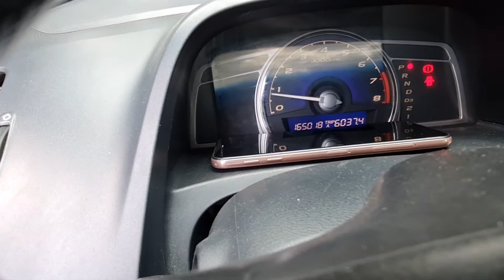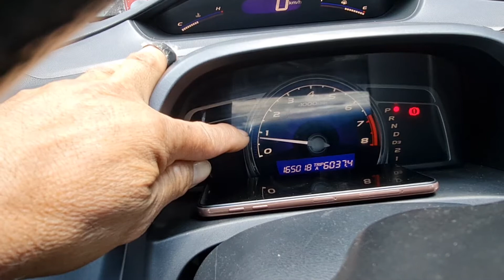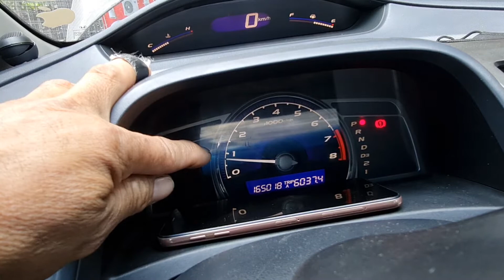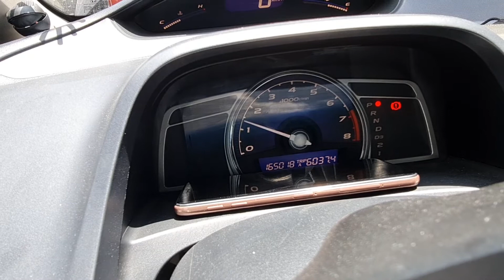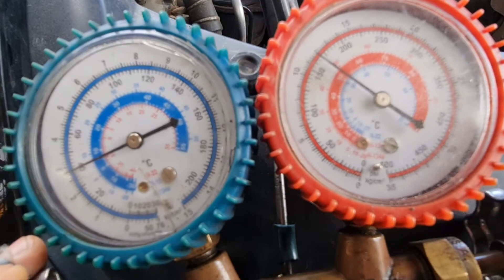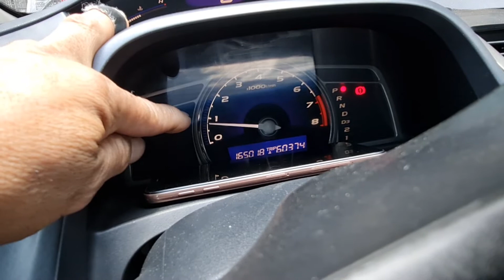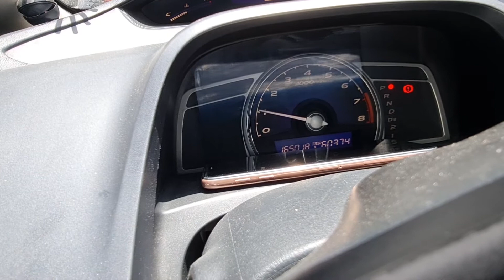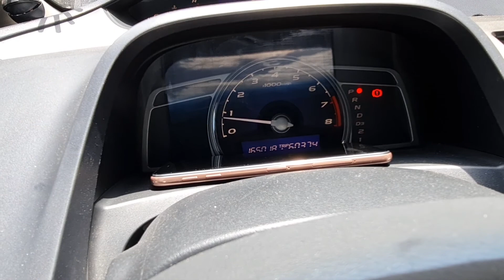HONDANG NANGINGINIG, bakit Kaya? (explanation)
panuorin Kung bakit nanginginig ang Honda, alam ang buong detalye nang malaman.